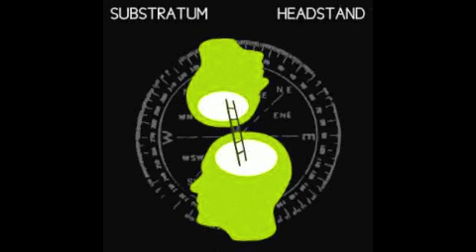Pat Maine - Eyes Playing You Featuring Calhoon